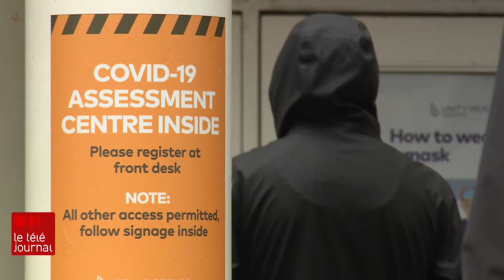La situation dans les foyers de soins de longue durée inquiète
La deuxième vague de COVID-19 ne donne aucun signe de ralentissement et la situation inquiète les autorités locales des zones chaudes de la province, notamment pour ce qui est des foyers de soins de longue durée.